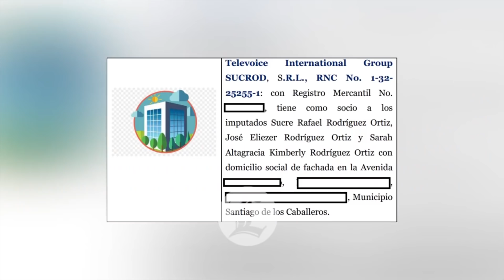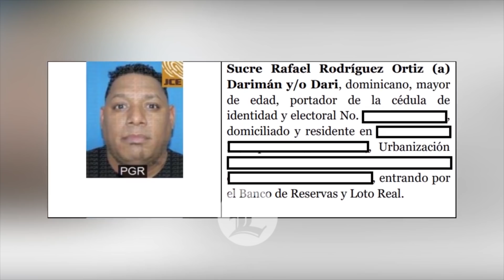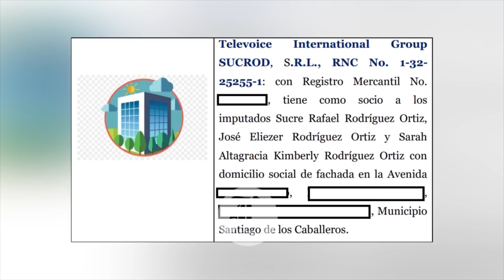EL PERFIL DEL REY DE LOS CHIPEROS EN SANTIAGO, SEGÚN LA FISCALÍA